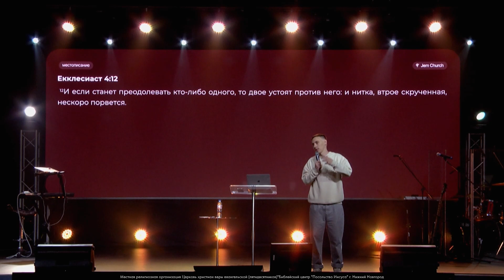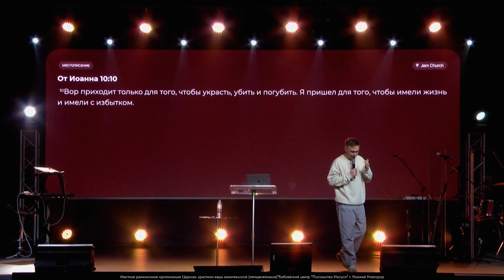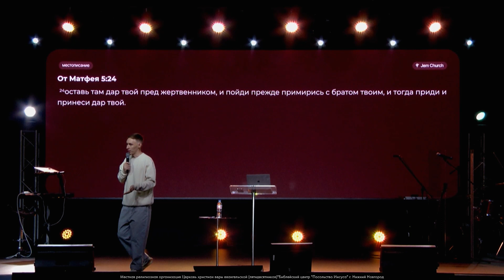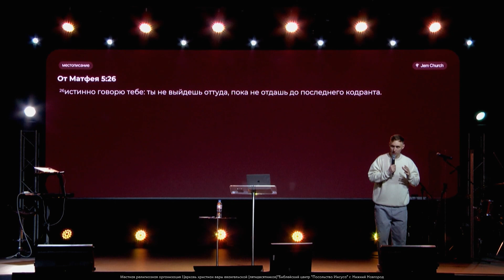СИЛА В ЕДИНСТВЕ. Церковь «Посольство Иисуса»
Дьявол может одолеть одного. Всем известны слова о том, что нитка, втрое скрученная, не скоро порвется. Написано в Библии, что врата ада не одолеют церковь. Именно церковь – собрание верующих. Дьявол всегда пытается нас разъединить. В единстве есть сила. Христос выбрал 12 апостолов, которые все были очень разными людьми. Они конфликтовали друг с другом. Господь берет разное и делает единое.